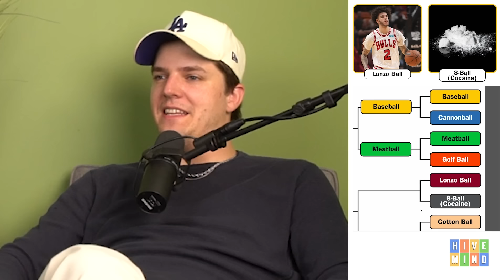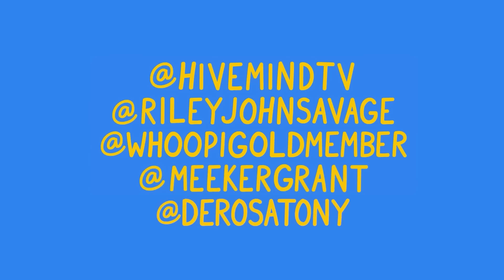Balls Bracket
its exactly what it sounds like. balls bracket. its a bracket of balls. what's the best ball? 64 balls 1 winner

Comment "ope hairball" if you're reading this.

DM ball to @meekergrant